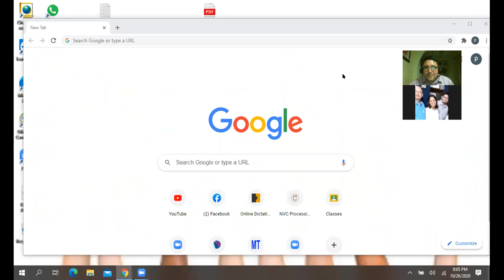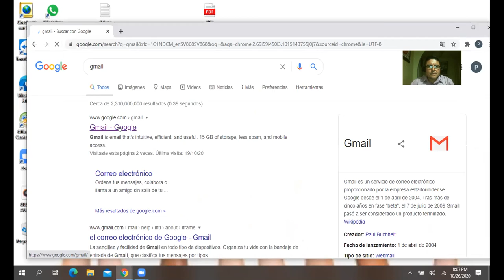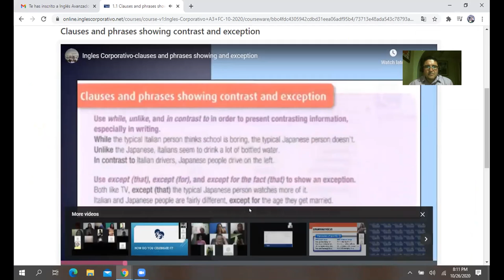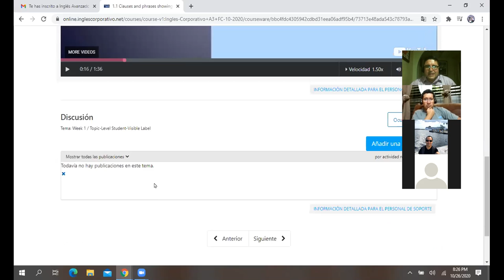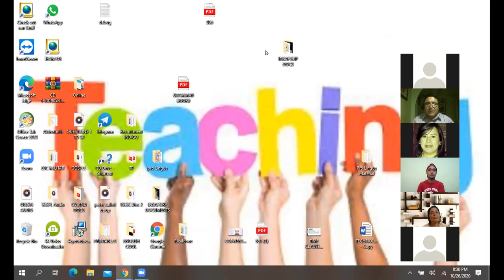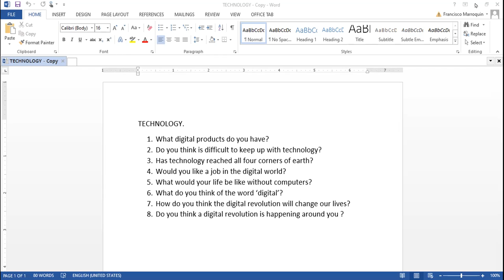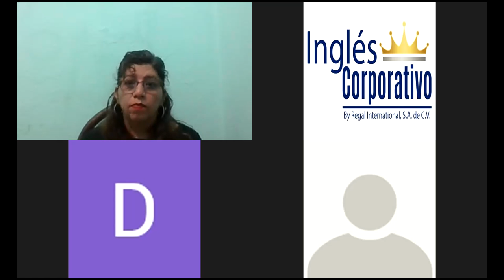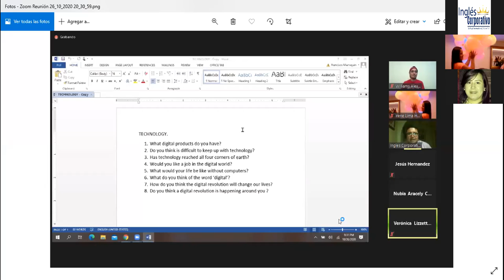Ingles Corporativo-While/In contrast to